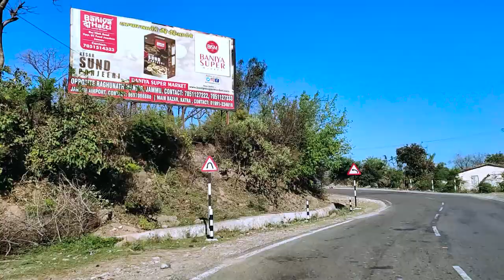Road trip to Katra, Vaishno Devi Ji by road | Kamal Kapoor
Road trip to Katra, Vaishno Devi Ji | Kamal Kapoor